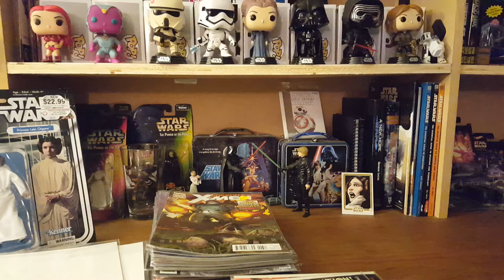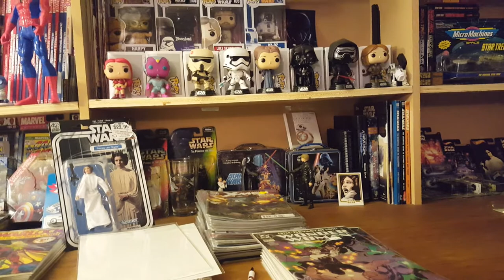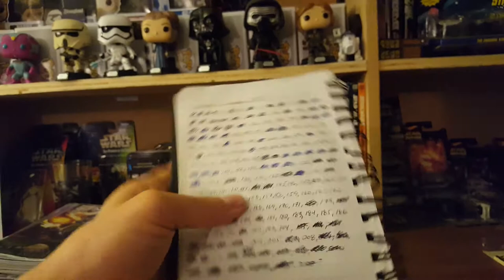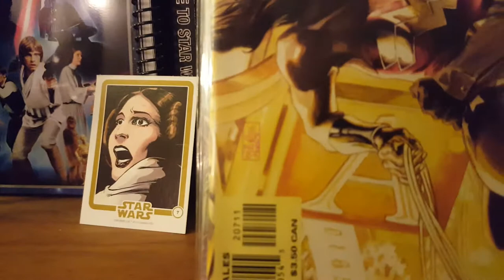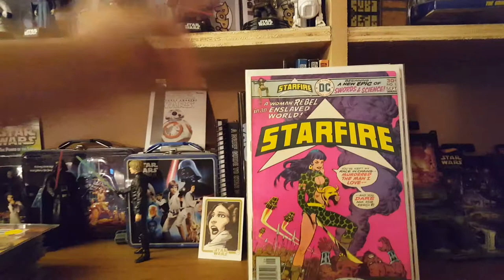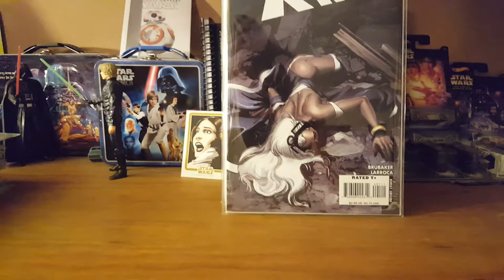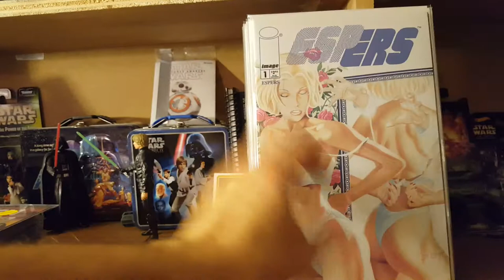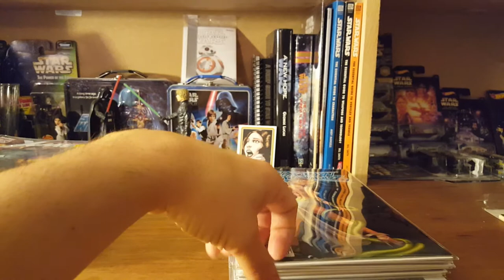"This Week In Mylar" Ep. 1 Plus: Comic Adventures!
My new showcase "This Week In Mylar" will be a weekly or bimonthly video blog of awesome books that get the "Mylar stamp of approval!" Plus, a comic adventure to a new shop in Sacramento.